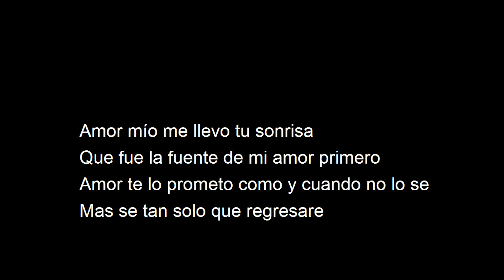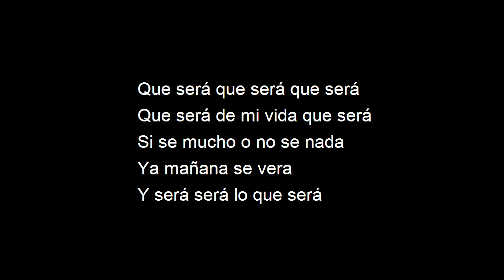DANIELA QUE SERA LETRA